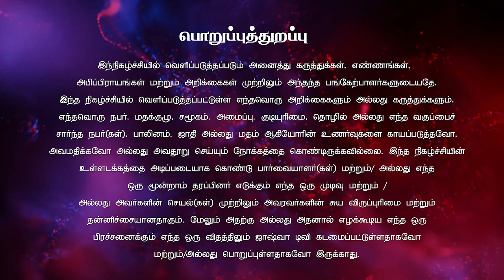ராஜ்ஜியமும்... வல்லமையும்..... | Sis.Latha | மனம் புதிதாகும் நேரம் 20.07.2024